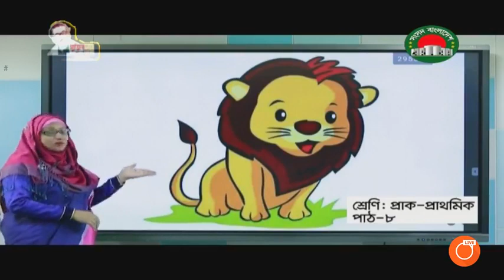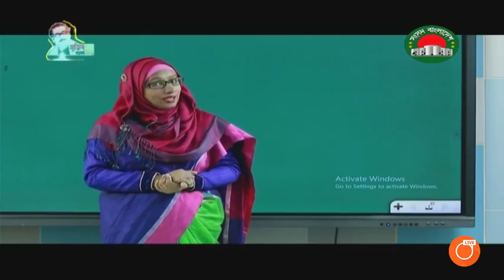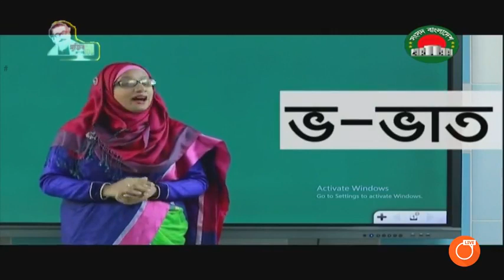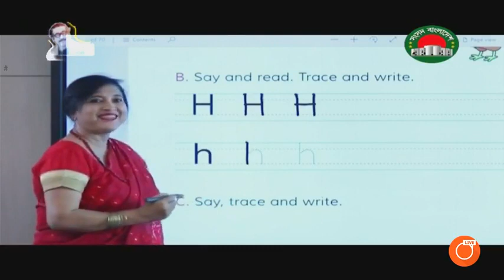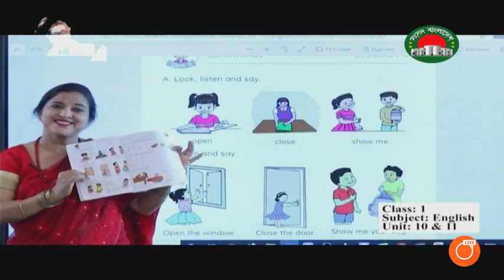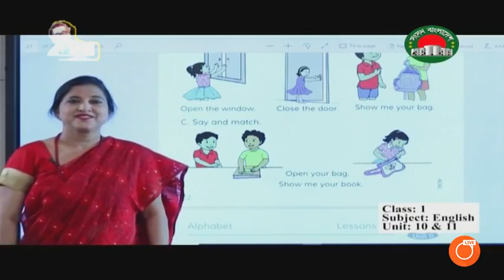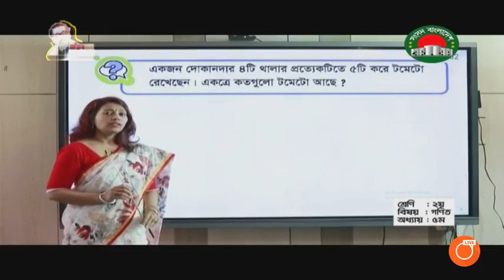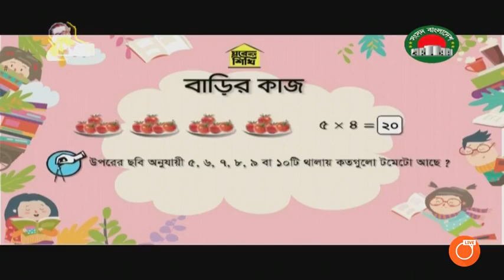২৩ এপ্রিল || ঘরে বসে শিখি || সংসদ টিভি || প্রাক-প্রাথমিক থেকে দ্বিতীয় শ্রেণী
২৩ এপ্রিল || ঘরে বসে শিখি || সংসদ টিভি || প্রাক-প্রাথমিক থেকে দ্বিতীয় শ্রেণী